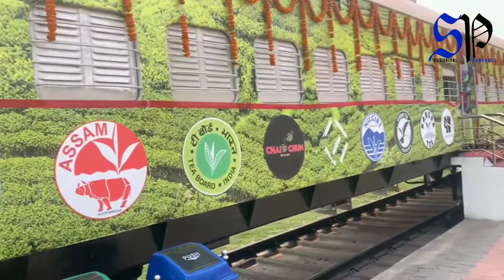RESTAURANT ON WHEEL || ASANSOL || VLOG|| BADHA HANSDA PURUDHUL